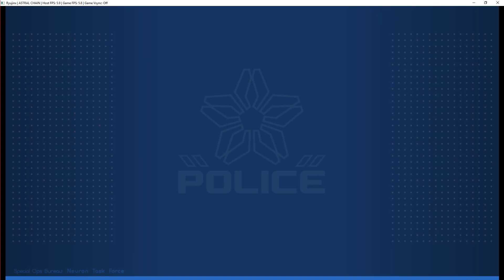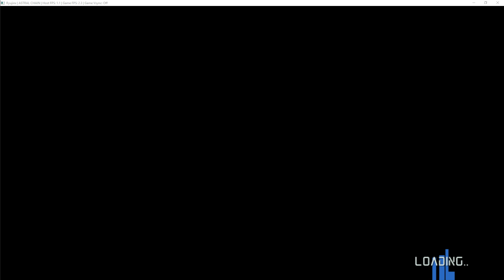Ryujinx | Astral Chain [SWITCH EMULATION]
dont remember what build this is but it boots astral chain, slow getting to menu, black screen during cutscene with audio freeze shortly after, didnt get ingame

My spec:
GPU: RTX 2080 Ti
CPU: Intelt(R) Core(TM) i7-7800X CPU @ 3.50GHz
Memory: 32 GB RAM (31.71 GB RAM usable)
Operating system: Microsoft Windows 10 Home